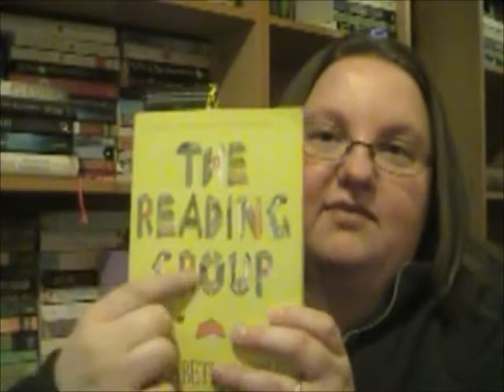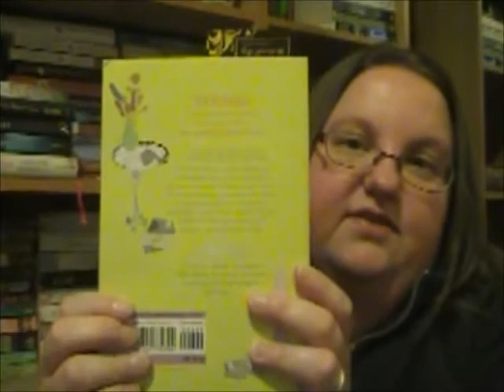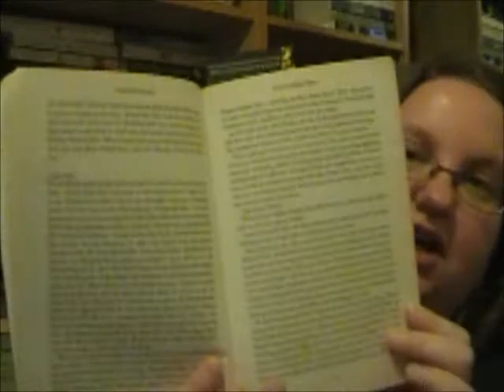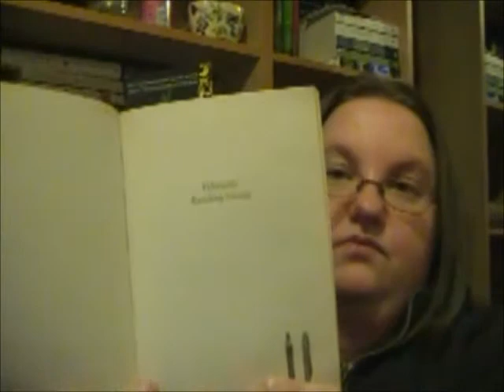Debs' Update - The Reading Group by Elizabeth Noble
A really great read so far...